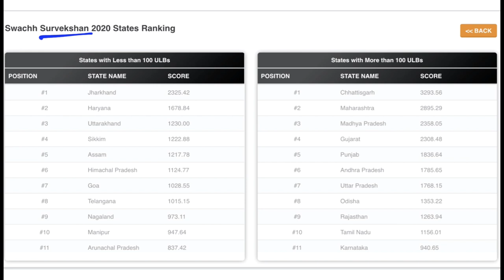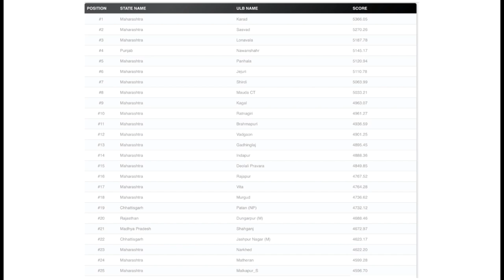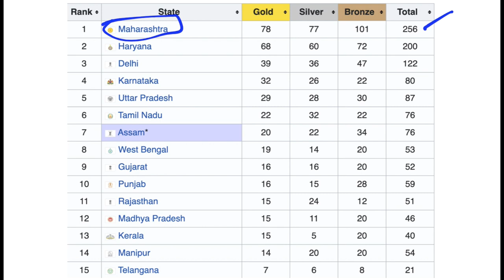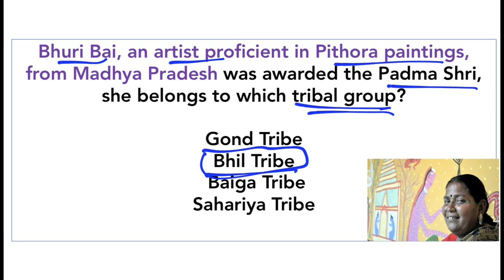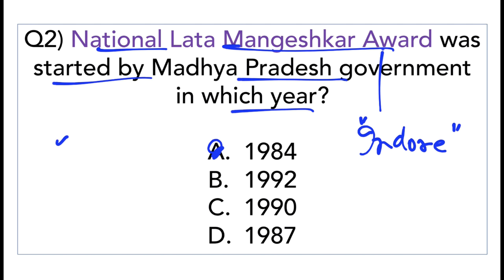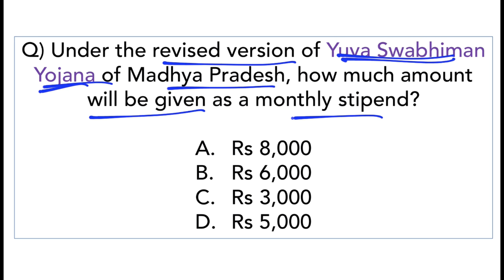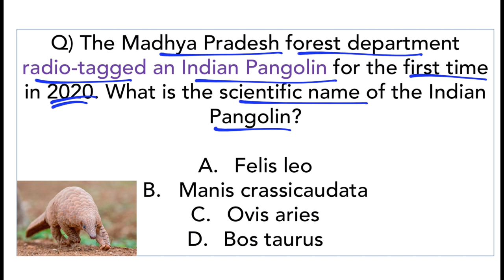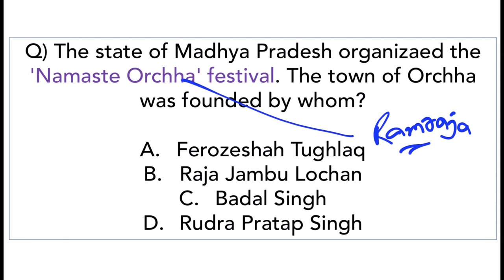MP Judicial Service Exam 2021 - Expected Questions Set 1 - Madhya Pradesh Judiciary Exam 2021